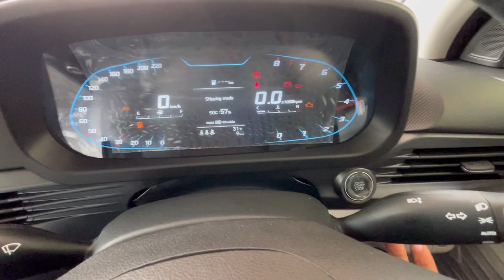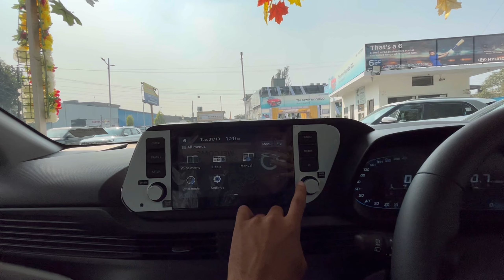Hyundai i20 Asta Facelift 2023 | i20 Second top model review | Price | Features | Mileage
Model - i20 Asta Facelift 2023

1) i20 second top model review
2) best variant in i20
3) i20 facelift asta model review
4) i20 asta model features
5) i20 asta model on road price